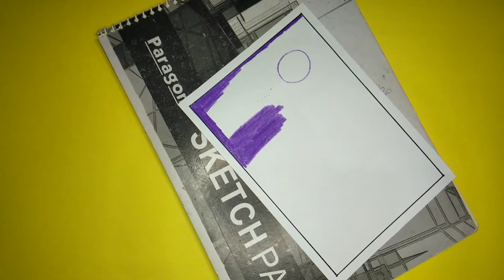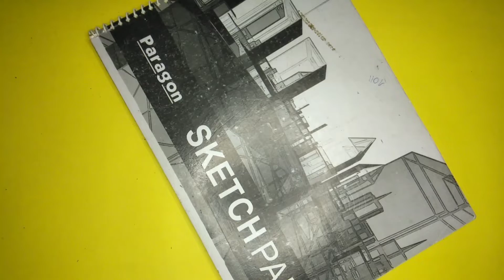how to draw a beautiful scenery | ART BY MARIAM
Hi guys my name is Mariam.
today in my video i just showed you how to draw a beautiful scenery with some basic techniques and from pens which are easily available at your home.